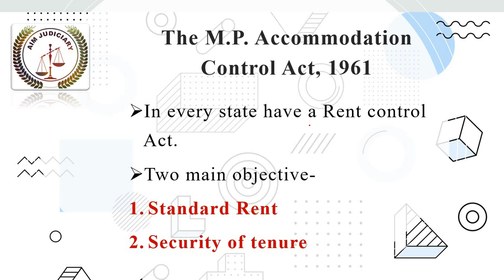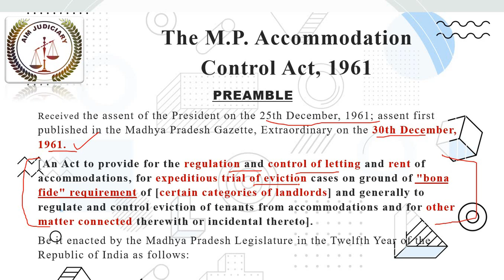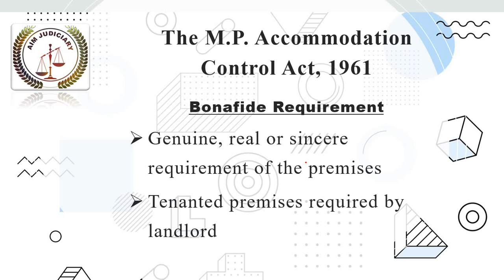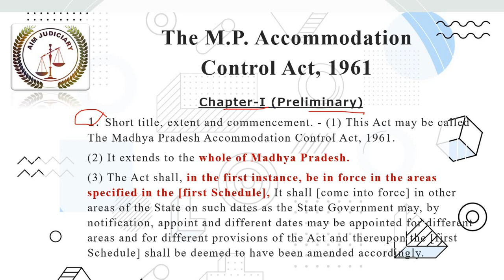M.P. ACCOMMODATION CONTROL ACT, 1961: LECTURE-1| PREAMBLE| MPCJ EXAM